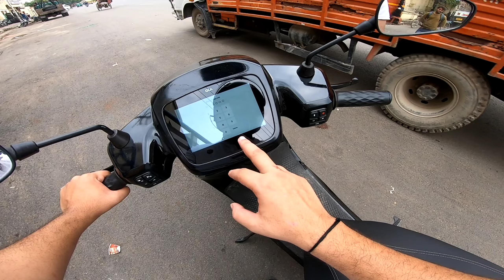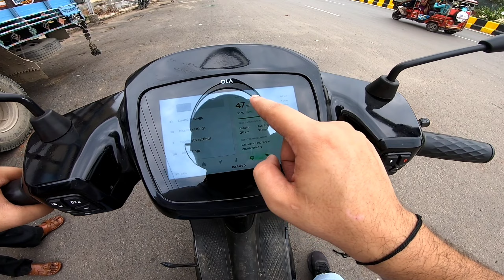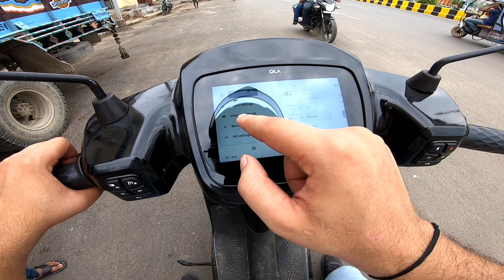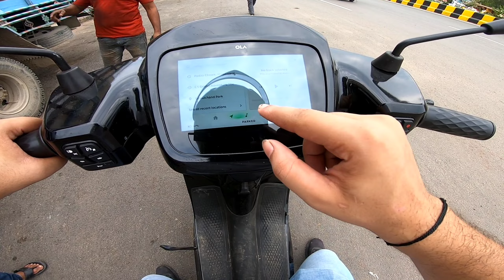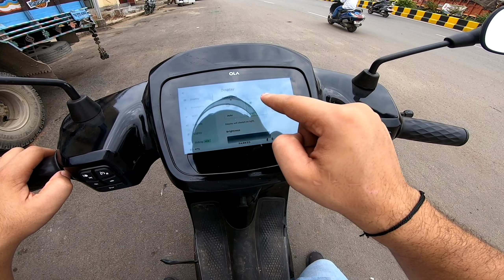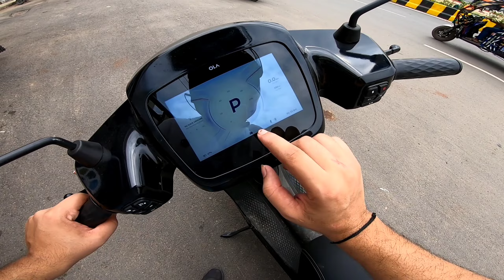OLA S1 Pro 2023 Detailed Walkaround | New Update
Gopro hero 7black

Gopro hero 8black

Gopro Monopod